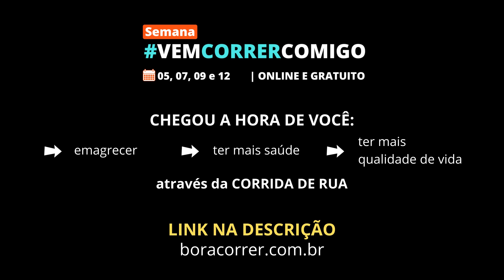Minha Saúde Agradece! Sou muito Grata ao Professor Rodrigo!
Acompanhe esse depoimento!

Ah! lembrando que esta aberta para as inscrições da semana Vem Correr Comigo, isso mesmo se você deseja começar a correr do zero e ter uma qualidade de vida melhor, se inscreva hoje mesmo. Vai acontecer nos dias 05,07,09 e 12 de julho, então não perca tempo acesse este e faça sua inscrição. Até lá 👊

Entre para o Grupo do Whatsapp Silenciado da Semana Vem Correr Comigo